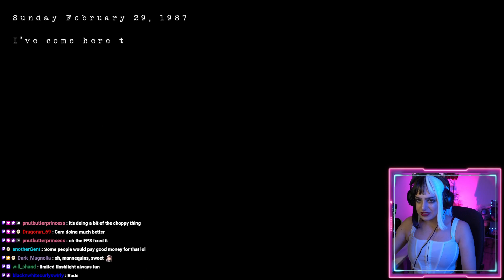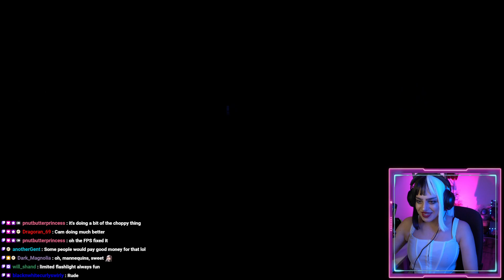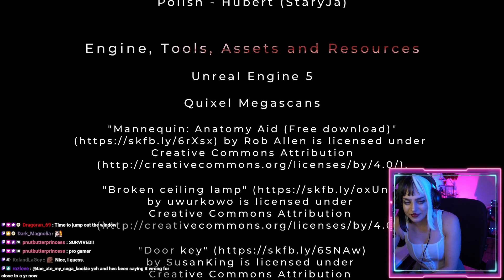Eeriest Night DEMO [Mannequin Horror] Indie Horror Game Full Playthrough